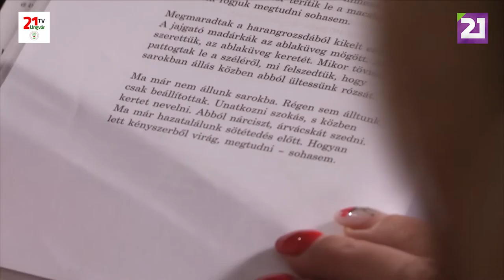Nőidő 80.adás - Tarpai Zsófia (2021.12.25.)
“Becsukom a szemem, most a világ nézzen reám. Van- e még valami, amit nem lát❓
Lásd meg azt is, hogy láthatatlan vagyok.
Legyél te az, kinek szeme enyémbe felragyog.” Tarpai Zsófia👱‍♀️ .Vele találkozom ma.😉✔